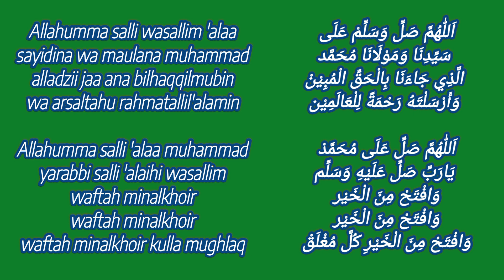Sholawat merdu - green screen tanpa copyright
Sholawat Populer di youtube :
kisah sang rosul
ya hanana
sholawat kisah sang rosul
assalamualaika ya rasulullah
busyrolana
sholawat habib syech
sholawat rohatil
waktu sahar
sholawat busyrolana
sholawat ya habibana
ya habibana
ya hanana nabi muhammad
antal amin
habib syech sholawat
huwannur
huwanur
innal habibal musthofa
kisah rosul
maula ya sholli wasallim
sholawat animasi
sholawat mughrom
sholawat robbi kholaq
sholawat thola'al badru
sholawat ummi
sholawat ya hanana
sidnan nabi sidnan nabi sidnan nabi
thola'al
ya badrotim